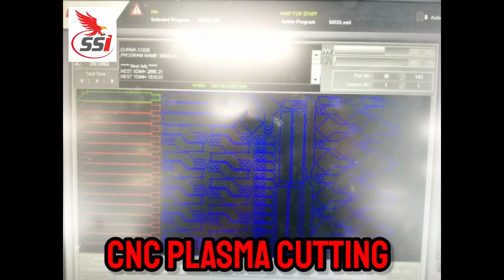SSI DISC PLOW PRODUCTION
Young Ni Htun